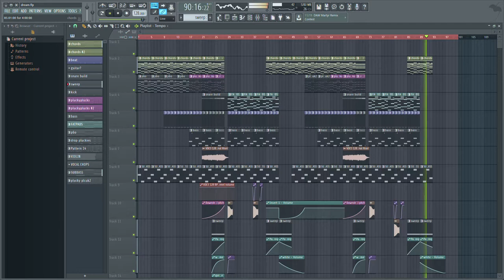Dream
A little song I made... started as an English project...